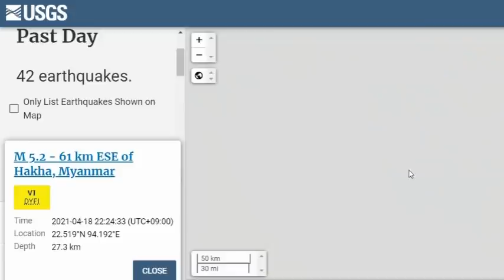속보! 일본 '미야기현' 또 강진!'▶ '미야기현' 핵폭발이상의 피해예상일본인들 피난보따리 싸고있다!일본 각종 유언비어 난무1억2천만명은 살수있을가?모토시라네산 폭발징조있다!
📢BGM
✔Track - HOMI - Frost virus